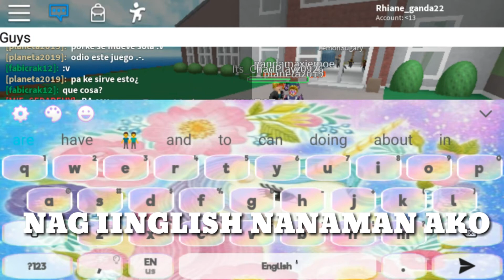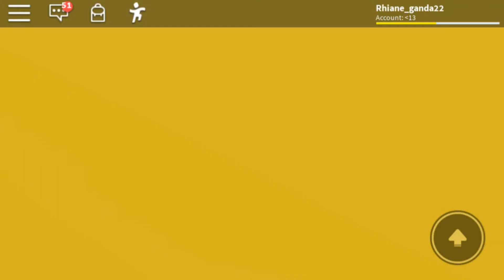NATURAL DISASTER SA ROBLOX PART 2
LAGI NALANG AKO NAMAMATAY KAINIS